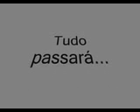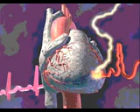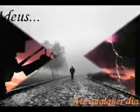Os maiores intérpretes da música brasileira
Fiz a fusão dos videos já postado no Youtube dos que eu considero os 06 maiores intérpretes da musica brasileira. Vicente Celestino, Nelson Gonçalves, Altemar Dutra,Nelson Ned, Agnaldo Rayol e Agnaldo Timóteo.